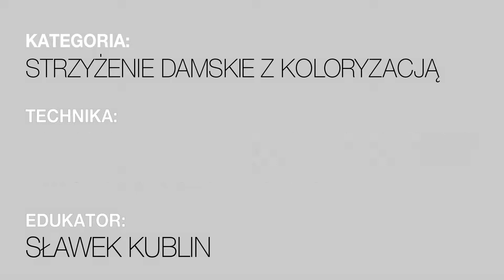step4hair.com: Kobieta Hi-tech 2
Druga odsłona jesienno-zimowej kolekcji Berendowicz&Kublin to przede wszystkim symetryczne strzyżenie z wyraźną linią cięcia i energetyczne zestawienie kolorów. Efekt? Charakterna fryzura na miarę nowoczesnej kobiety XXI wieku. Półokrągła linia strzyżenia boków i cieniowanie u korony głowy to techniki, które wydobędą z fryzury jej objętość. Gra kolorów - matowego kasztana i jasnego beżu na grzywce - dodatkowo podkreślą jej kształty i dodadzą dynamizmu. Idealne rozwiązanie dla krótkich włosów.

Edukator: Sławomir Kublin
Technika: Strzyżenie – cieniowanie z ukrytą redukcją w objętościach
Kategorie: Strzyżenie damskie